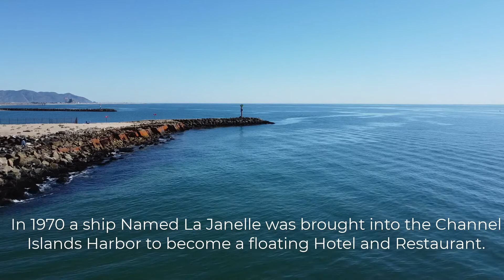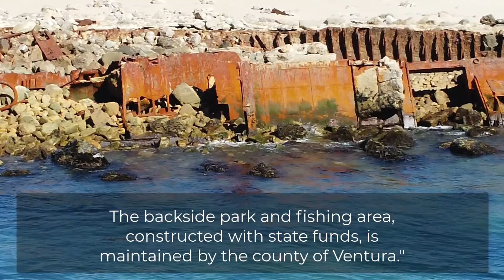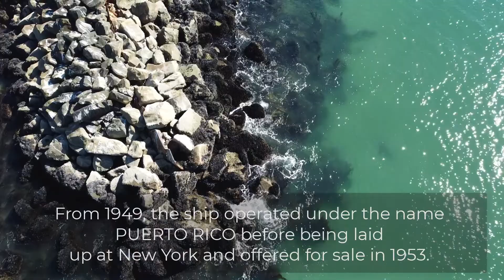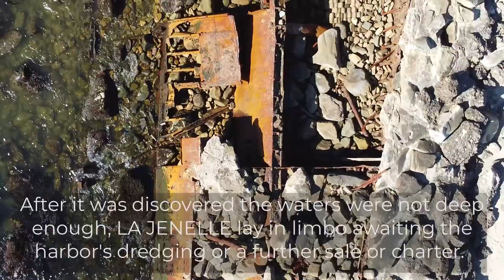Shipwreck - La Jenelle Park - Silver Strand Beach, California.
Please enjoy this video of the La Jenelle. You'll learn what happened and how she sank, while listening to soothing somber piano tones.

Text and Pictures are credited to the Channel Islands Maritime Museum.